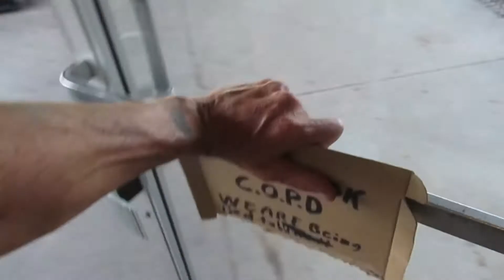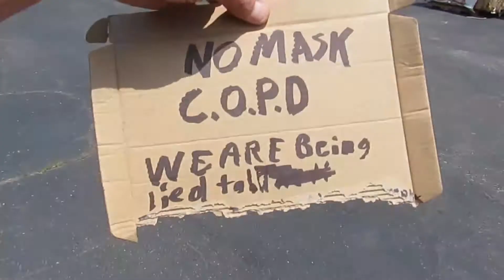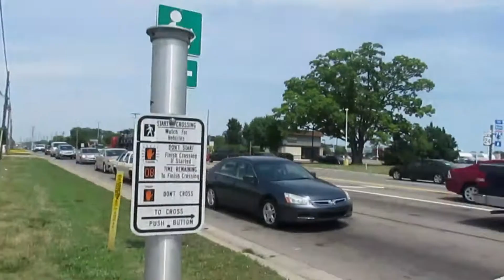Walk with me to the store as i stand for my rights and leave a DIVINE message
The time of revelations is no! watch as the meek inherit the earth! WE ARE THE CONSCIOUS EVOLUTION!!